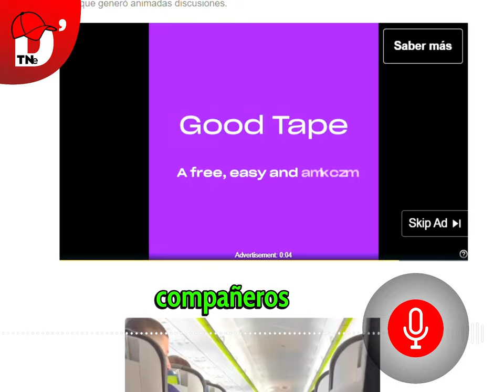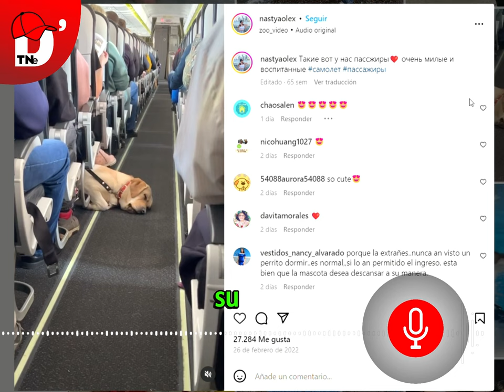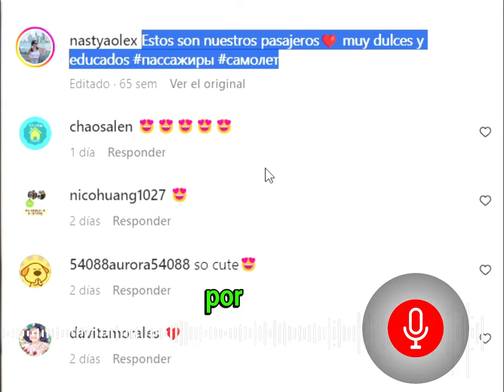🐶😮 Durante un vuelo Comercial , una Azafata NO Evita Grabar a este Tierno Pasajero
Durante gran parte del El Vuelo durmió sin problema alguno, apreciamos que la parte Inferior de su cuerpo no se observa, como si fuera una ilusión óptica y da la apariencia Haber Desaparecido Por Completo Durante un este vuelo, la azafata muy atenta a su oficio, no pudo evitar notar al tierno Labrador Retriever, que disfruta plácidamente de una tranquila siesta en el piso, junto al asiento su dueño.
Labrador, aparentemente exhausto, se había quedado profundamente dormido con su medio cuerpo visiblemente en el pasillo de pasajeros, la Azafata Impresionada y enternecida por la adorable vista, la nunca dudo y decidió capturar este momento en video, para posteriormente compartirlo en las redes sociales, esperando respuestas e interacción de sus seguidores.
Tan pronto como el video lo subió a instagram, las reacciones llegaron pronto, desde varios rincones de mundo. Algunos curiosos se preguntaron, ¿cómo el perrito había llegado al avión? lo que generó múltiples y divertidos comentarios.